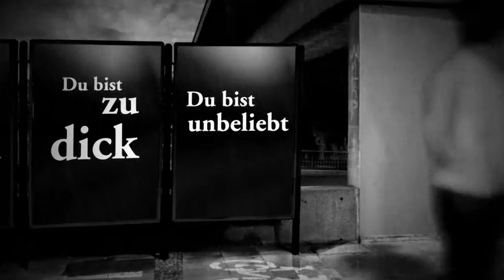Gedanken....(Schwarz wie Milch)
Gedanken... sei einfach neugierig